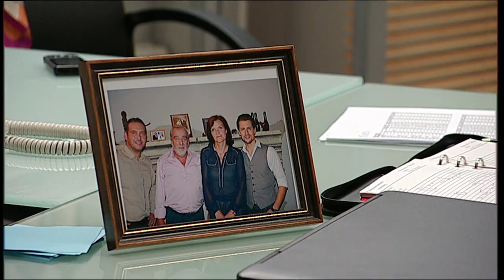Taste of love: The test of love (29)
Immediately after the tragedy, Martin doesn't even want to see Nina, he sharply sends her away. Nina is at her wits end and no one knows where she has gone. Meanwhile, the police are looking for her at home. Martin confesses to his grandmother that he feels nothing for Nina after what happened, there is an emptiness in his heart. Can their love withstand such a difficult test?

Full movie in English (CC)